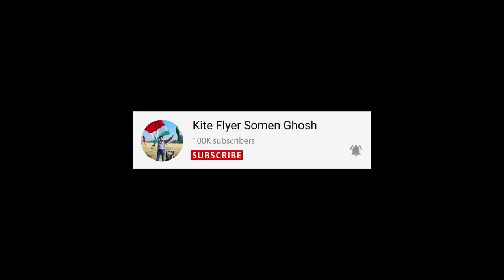Lets Go & See Beautiful Dubai Fountains | Dubai Travel Vlog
Hello friends,
Today I visited world's tallest building , the beautiful Burj Khalifa. Also I witnessed equally stunning fountain show of Dubai Mall :) And I want to share this experience with you through this video !
So watch the video till end, I hope you will like it :)